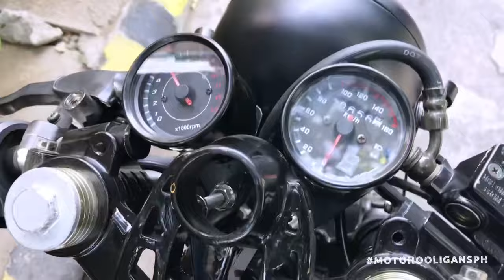EURO KEEWAY CAFERACER 152 - MODIFICATION BY PAOLO SANTIAGO MIGUEL